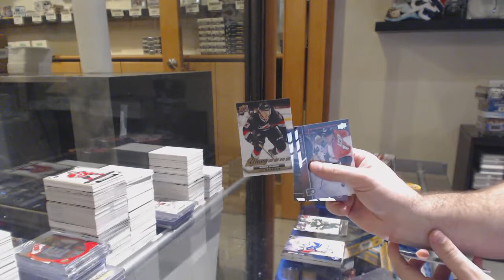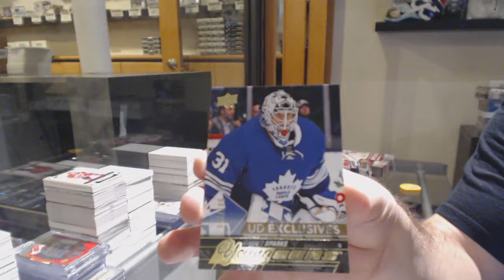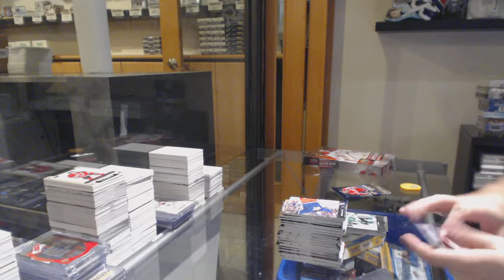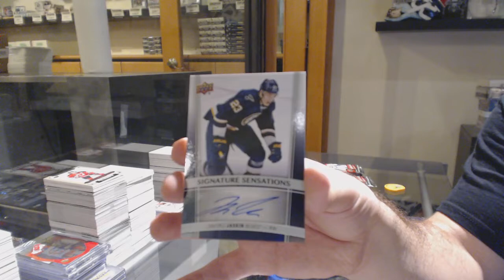15-16 UD Series 1 & 15-16 UD Series 2 Hockey Box Break - C&C GB #11,336